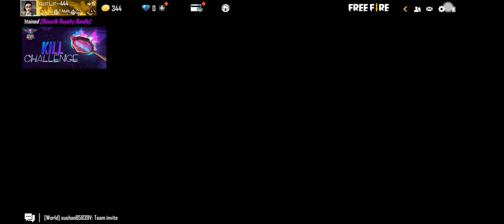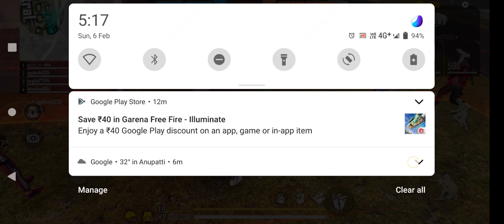class sqoud rankad ultimate